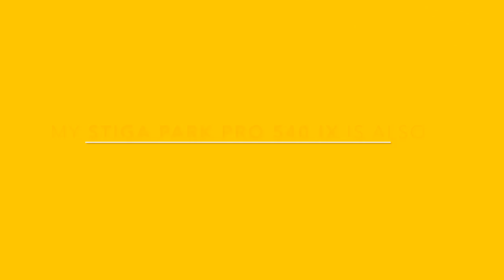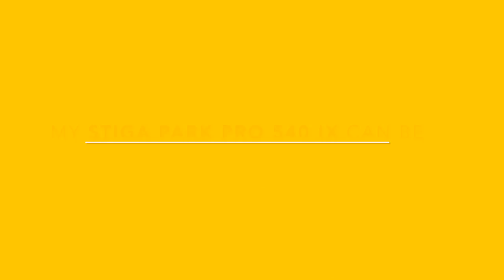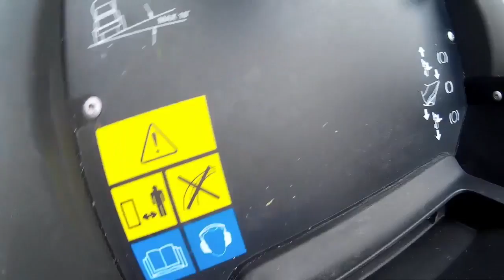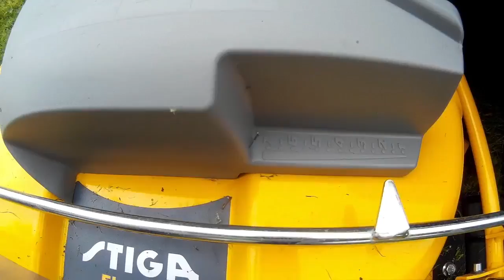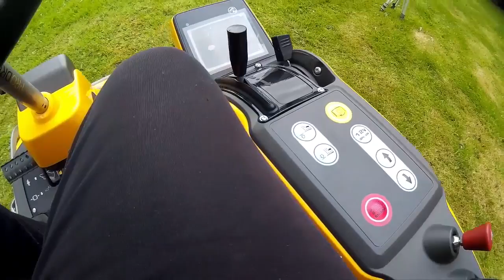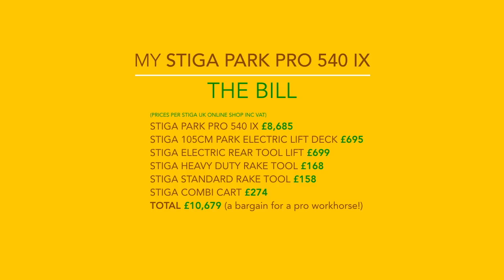Stiga Park Pro 540 IX mulching ride-on mower review in HD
See how the new top-of-the-range Stiga Park Pro 540 IX out front mulching ride-on mower performs on my uneven lawn - including reviews of Stiga's Electric Tool Lift, Rake and Combi Cart attachments.